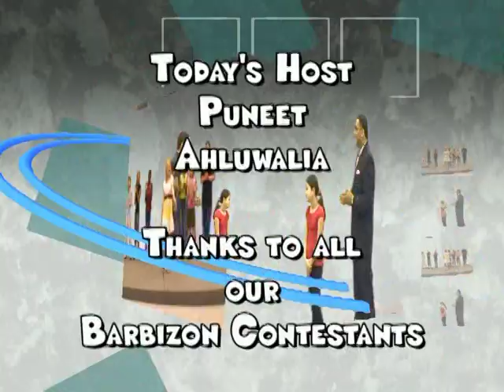TEENS GOT TALENT SHOW THREE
Talented teen performers from all over Maryland